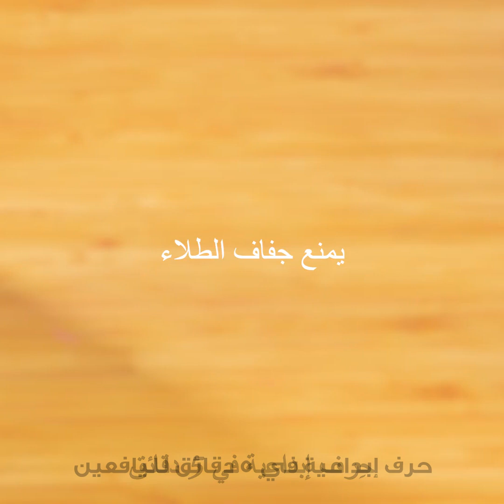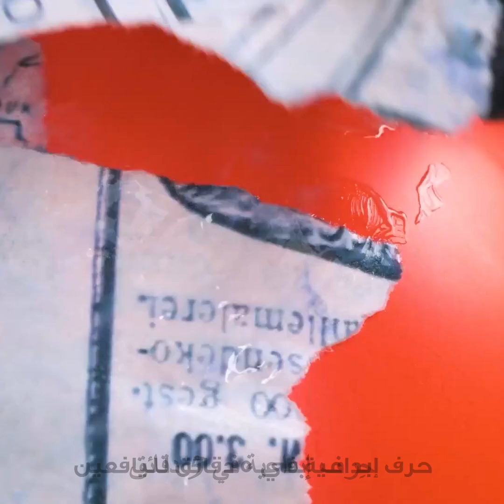حيل منزلية ذكية لتوفير وقتك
الطوابع الزمنية:
00:00 حيل منزلية سريعة باستخدام أشياء يومية
02:08 حيل ذكية لتنظيم المنزل
05:03 حيل للإصلاح
10:07 أفكار ديكور رخيصة ولكنها جميلة